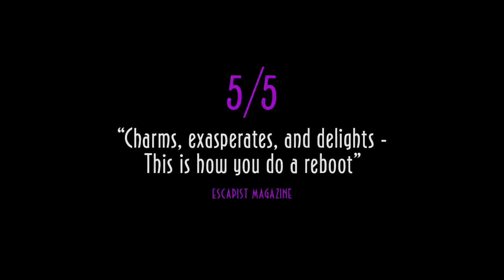Oddworld: New 'n' Tasty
Alf's Escape Trailer